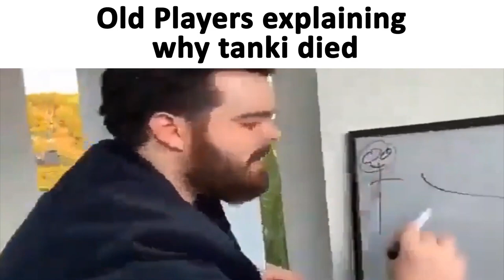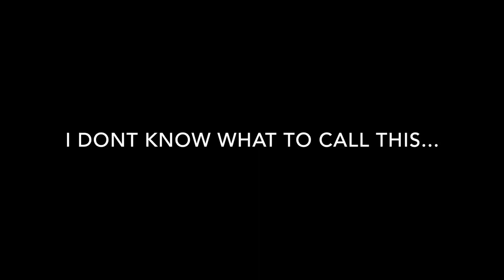BEST OF 2022 | Tanki Online!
All channels in the discription! Hope you all like this video!

2.Track: Exit Friendzone ft Eden  Iris

►Recorder: Shadowplay
►Editor: Filmora 9

00:00 - 01:22 Ghost Animator TO
01:23 - 02:30 The Flying Parkourists
02:32 - 03:43 Taspens
03:45 - 04:47 Mr Skiil
04:48 - 05:52 Fly To High
05:54 - 07:25 Quirky
07:27 - 08:54 Alfi
08:56 - 10:02 Winter
10:05 - 10:58 Potent
11:00 - 11:55 Spark
11:57 - 12:56 Calibre
12:57 - 14:15 Featherlike
14:16 - 15:33 TheDetective999Two
15:35 - 16:55 OufaGold - BR
16:57 - 18:07 Flight Of Gravity
18:08 - 18:46 Thanks For Watching!